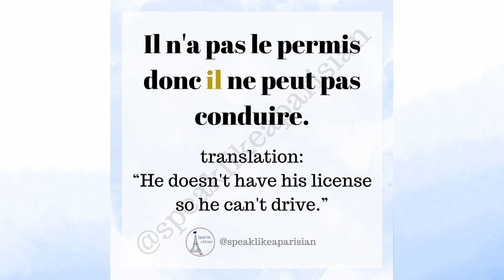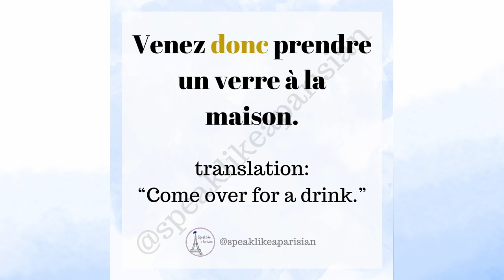How to say "Donc" (So/therefore) in French with several examples! 🇫🇷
In this video you will learn how to pronounce "Donc" (So/therefore) in French, as well as multiple examples to get you started using it. 🇫🇷